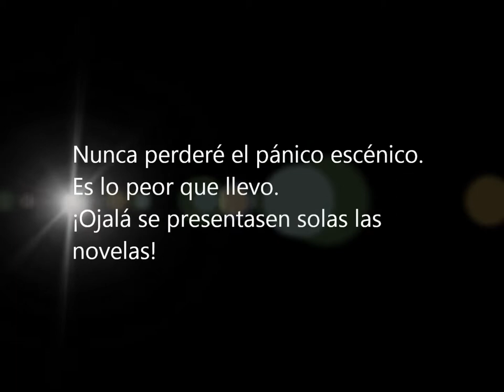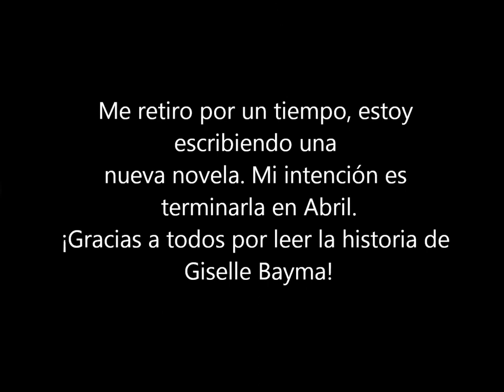Presentación de Escorts, una semana en París en la Librería Ícaro.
Presentación en la Librería Ícaro en La Granja de San Ildefonso el pasado 15 de Noviembre.